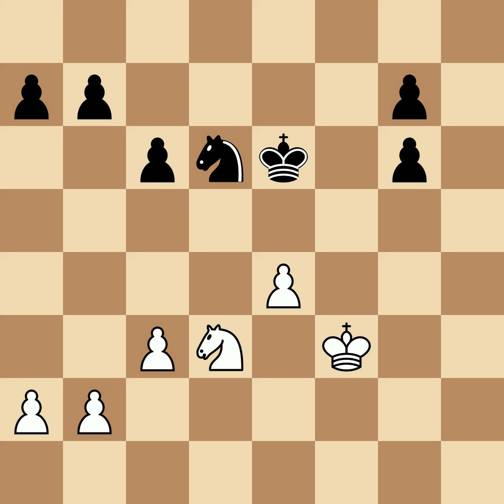Tarrasch, Siegbert vs Alapin, Simon | Dresden, 1892, 1|2-1